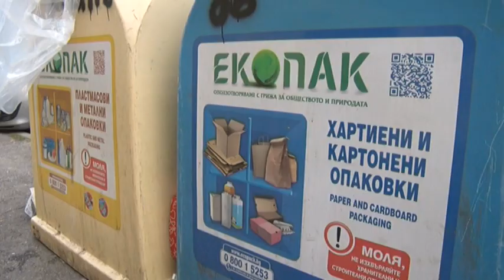София цели да рециклира над 90% от отпадъците си